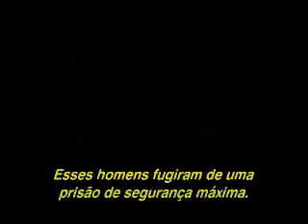Trailer de "Esquadrão Classe A" - Legendado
Um grupo de veteranos da Guerra do Iraque estão buscando limpar seus nomes com o exército do E.U.A., o qual suspeita que os quatro homens cometeram um crime que foi forjado para incriminá-los.
O longa é baseado na série televisiva homônima de grande sucesso nos anos de 1980.